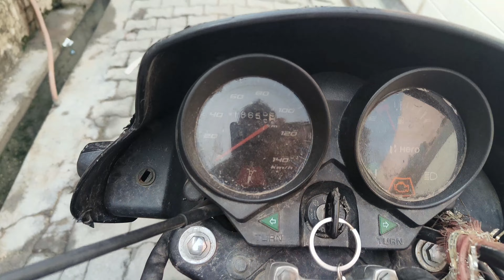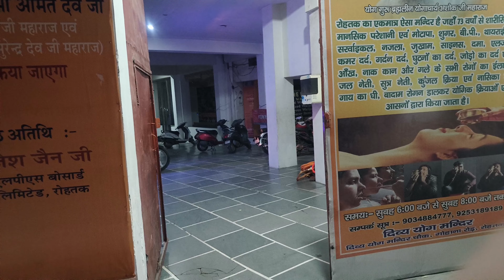VLOG NO.16 ANKUSH DHULL BHAI 🔥🔥 // RAM RAM JI ❤️❤️ //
ADVERTISEMENT
BEST LIKES HASHTAGS
Grow your instagram using the most popular likes hashtags

Copy
Second most liked instagram hashtags used with likes

Copy
Hashtag report
Post using this hashtag 133,580,737
posts per hour 1,524
ADVERTISEMENT
ADVERTISEMENT
TOP 10 LIKES HASHTAGS
Best likes hashtags popular on Instagram, Twitter, Facebook, TikTok:

likes - 20%
- 13%
follow - 10%
likeforlikes - 8%
love - 8%
instagood - 7%
followforfollowback - 7%
followme - 7%
photooftheday - 7%
ADVERTISEMENT
ADVERTISEMENT
PRO HASHTAG DATA FOR LIKES
Professional data for instagram likes hashtag

Related hashtags to likes that have the most posts we could find. Trending hashtags for likes.

Copy
1 insta 149,866,852
2 143,670,036
3 photoshoot 142,793,585
4 explorepage 135,910,444
5 india 133,963,034
6 likes 133,580,737
7 bhfyp 124,074,762
8 followback 123,211,881
9 lfl 109,277,794
10 loveyourself 85,183,524
ADVERTISEMENT
ADVERTISEMENT

Copy
1 likesreturned 9,726,986
2 likes4like 7,192,337
3 likesforlikesback 7,177,014
4 yourself 7,046,834
5 likesfortags 3,243,837
6 likesback 2,961,183
7 likesplease 2,330,065
8 likesforspam 2,287,661
9 likesmurah 1,505,157
10 likes4follow 1,306,725

Copy
1 likestagram 795,386
2 likess 757,537
3 likeslikeslikes 652,896
4 likes4likesback 550,057
5 likeswithtags 464,152
6 likes4tags 416,346
7 likeslikes 415,144
8 likesforfollowers 376,624
9 likesforlikesalways 370,637
10 likescam 282,498
Exact hashtags

Copy
1 likesforlikes 77,319,315
2 likes4likes 44,465,997
3 likesforlike 27,677,591
4 likesforfollow 14,289,358
5 likesreturned 9,726,986
6 likes4like 7,192,337
7 likesforlikesback 7,177,014
8 likesfortags 3,243,837
9 likesback 2,961,183
10 likesplease 2,330,065
RELATED HASHTAGS FOR LIKES

# Hashtag Posts
1 likesforlikes 77,319,315
2 likes4likes 44,465,997
3 likesforlike 27,677,591
4 likesforfollow 14,289,358
5 likesreturned 9,726,986
6 likes4like 7,192,337
7 likesforlikesback 7,177,014
8 likesfortags 3,243,837
9 likesback 2,961,183
10 likesforspam 2,777,182
11 likesplease 2,408,052
12 likes4follow 1,306,725
13 likes4followers 1,258,060
14 likeslikeslikes 1,181,868
15 likesme 1,132,117
16 likesmurah 907,476
17 likess 800,642
18 likestagram 795,386
19 likesforlikesalways 569,724
20 likes4likesback 550,057The number after hashtag represents the number of instagram posts for that hashtag.
ADVERTISEMENT
ADVERTISEMENT